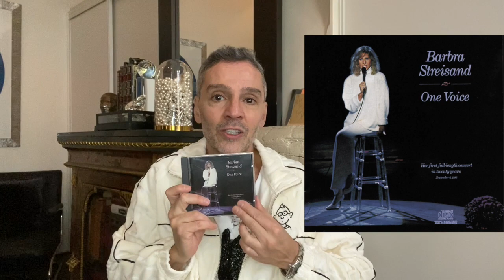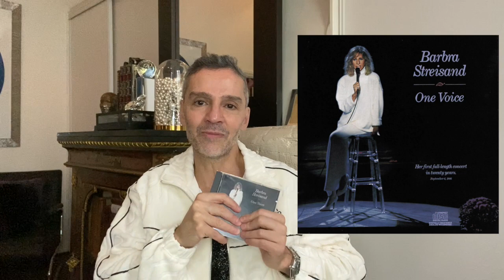Barbra Streisand /One Voice , one night , $5,000 !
Why Barbra Streisand hardly ever sang live for 20 years .
Her first full length concert was held in her own home and the entrance fee was a hefty $5,000 a seat including dinner !
Her voice and presence were well worth it .